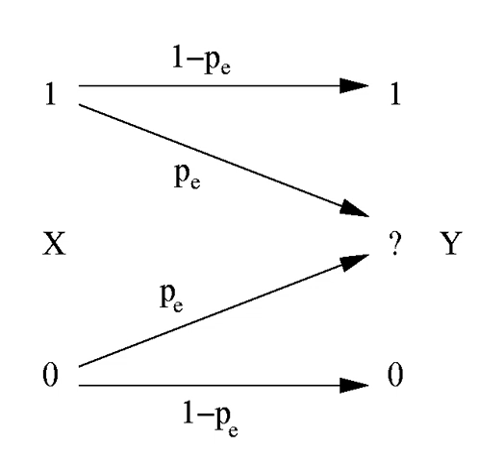Shannon's source coding theorem | Wikipedia audio article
00:01:00 1 Statements
00:01:31 1.1 Source coding theorem
00:02:14 1.2 Source coding theorem for symbol codes
00:03:12 2 Proof: Source coding theorem
00:11:05 3 Proof: Source coding theorem for symbol codes
00:16:13 4 Extension to non-stationary independent sources
00:16:25 4.1 Fixed Rate lossless source coding for discrete time non-stationary independent sources
00:17:51 5 See also

- Socrates

SUMMARY
In information theory, Shannon's source coding theorem (or noiseless coding theorem) establishes the limits to possible data compression, and the operational meaning of the Shannon entropy.
The source coding theorem shows that (in the limit, as the length of a stream of independent and identically-distributed random variable (i.i.d.) data tends to infinity) it is impossible to compress the data such that the code rate (average number of bits per symbol) is less than the Shannon entropy of the source, without it being virtually certain that information will be lost. However it is possible to get the code rate arbitrarily close to the Shannon entropy, with negligible probability of loss.
The source coding theorem for symbol codes places an upper and a lower bound on the minimal possible expected length of codewords as a function of the entropy of the input word (which is viewed as a random variable) and of the size of the target alphabet.